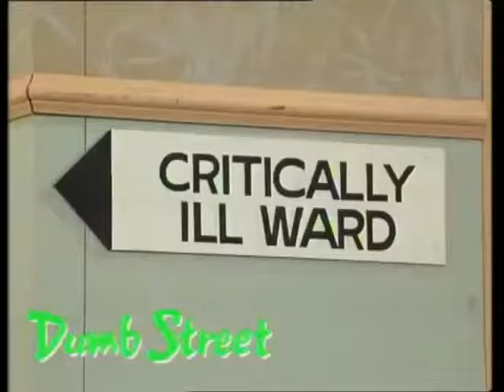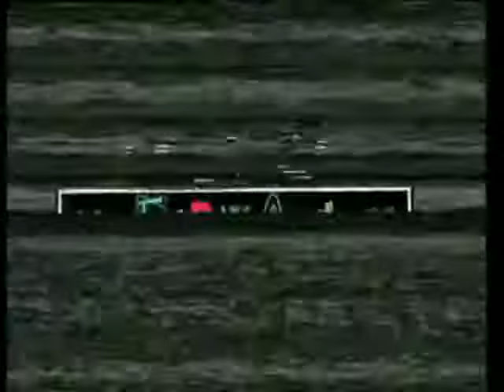Dumb Street | Fast Forward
Every "Dumb Street" from season 3 & 4 of Fast Forward. Dumb Street is mainly a send up of the early years of Home & Away but also features characters from A Country Practice.